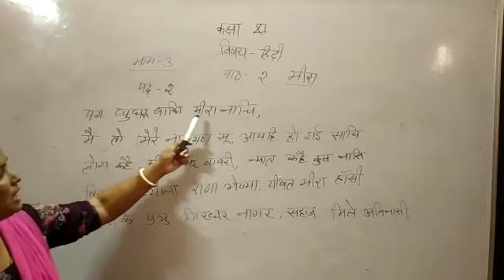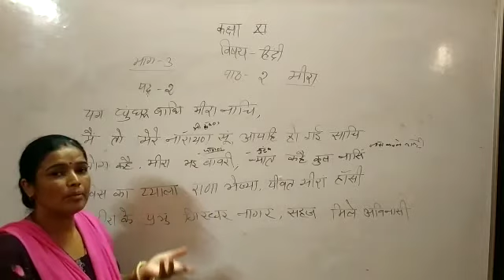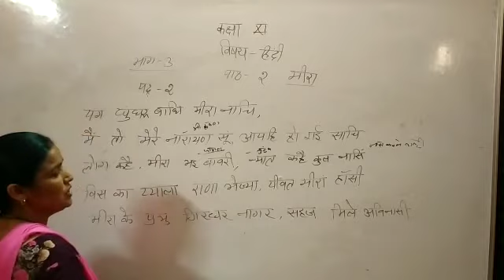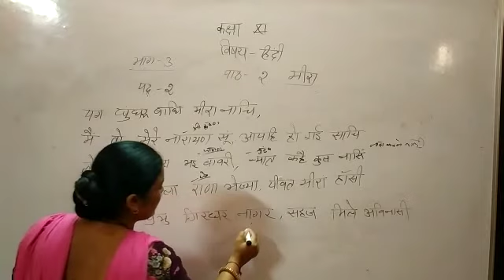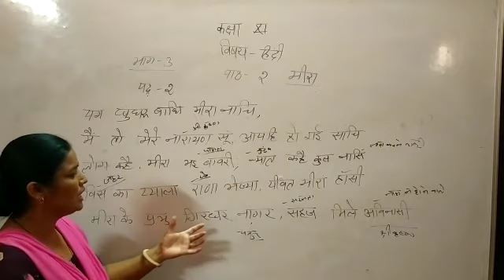class 11th हिन्दी पाठ 2 मीरा भाग 3